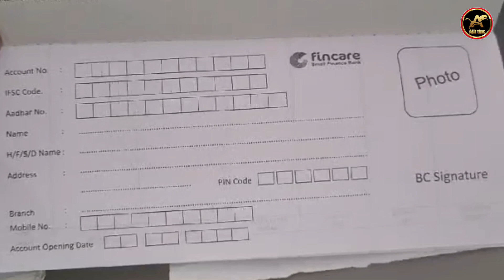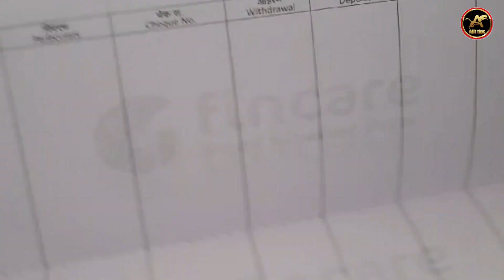Fincare Small Finance Bank Passbook Oder Kaise Kare ? Fincare Bank Passbook Oder Kare ?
Fincare Bank Passbook Oder Kaise Karen ? Fincare CSP Passbook Oder Now ? Fincare Passbook